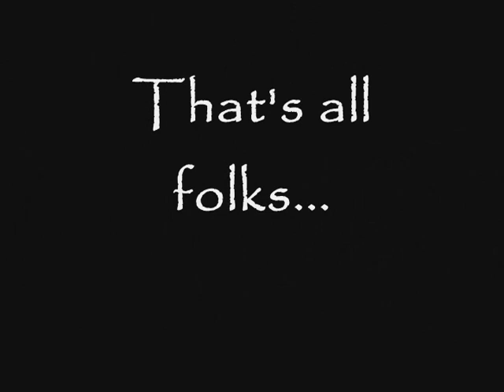Perfect World Philippines Yao Jing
Its me again this time with LaFemme with my pets, hope you enjoy